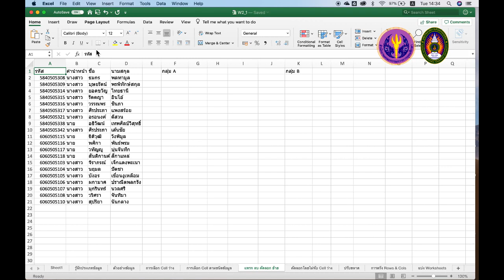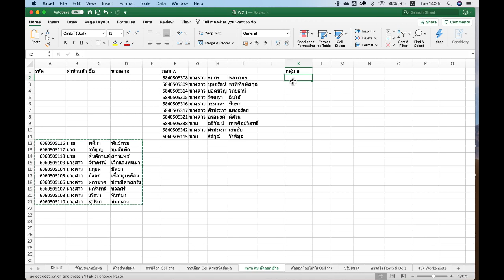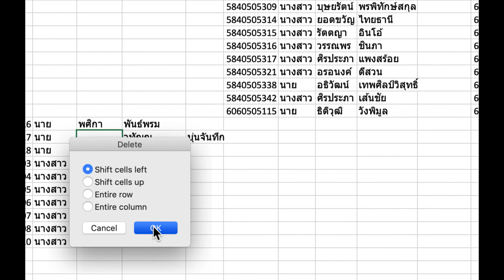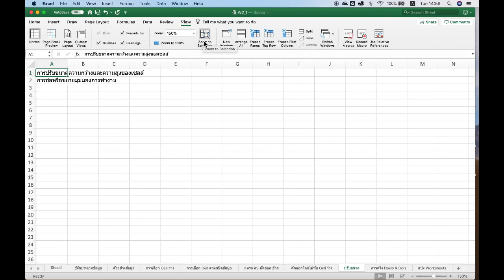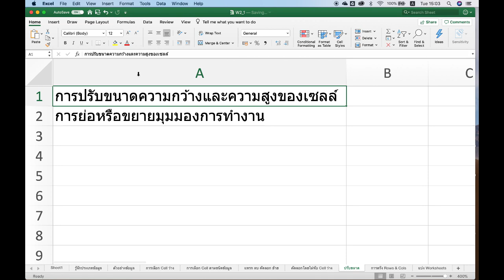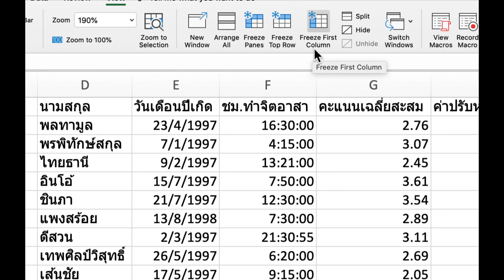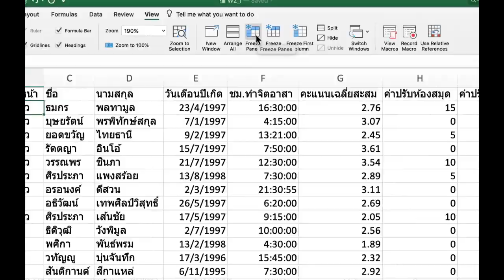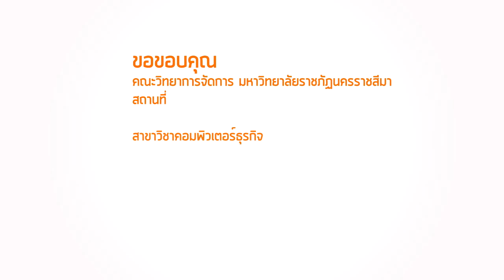:: EP2 :: 2.1 (3) การใช้งาน Excel เบื้องต้น (Part3)